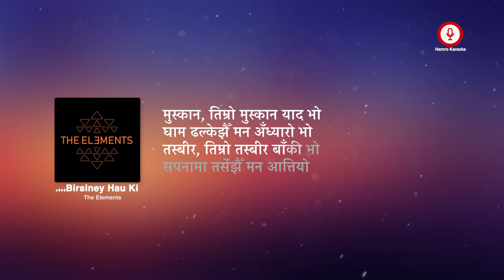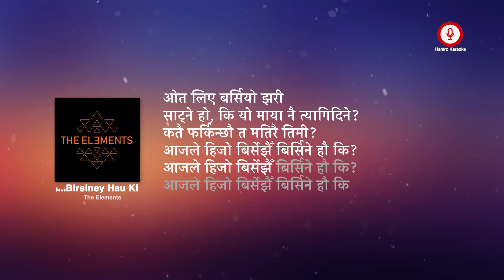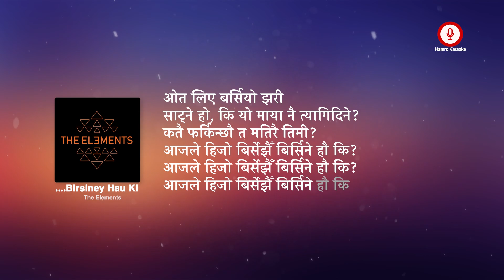Birsiney Hau Ki Karaoke - The Elements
• Birsiney Hau Ki - Karaoke Version

• Artist : The Elements (Band)